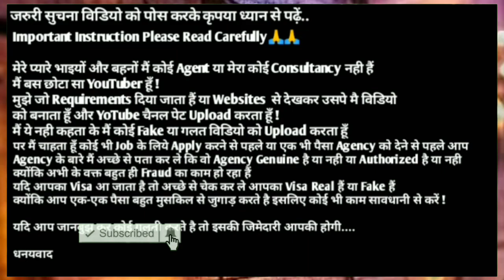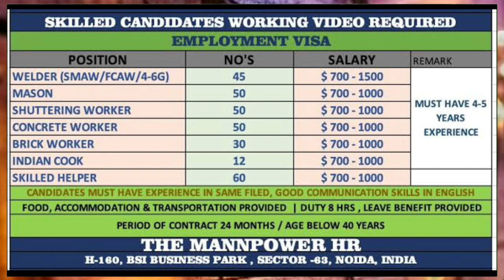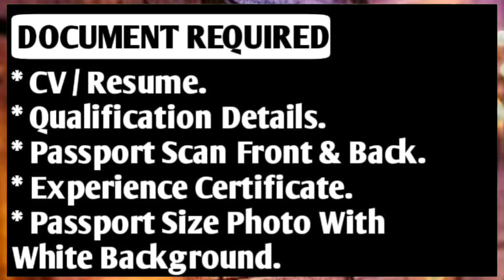FREE Jobs In Russia 🇭🇺 2024 ¦¦ Freshers Can Also Apply This Job ¦¦ Russia Jobs